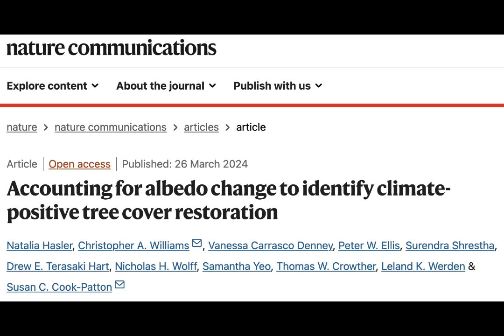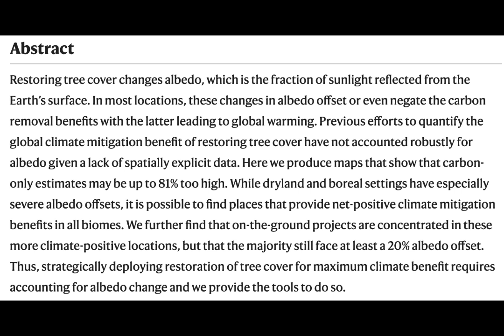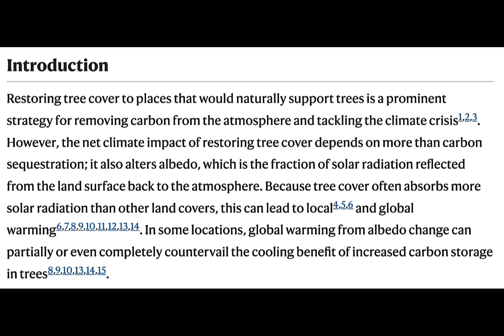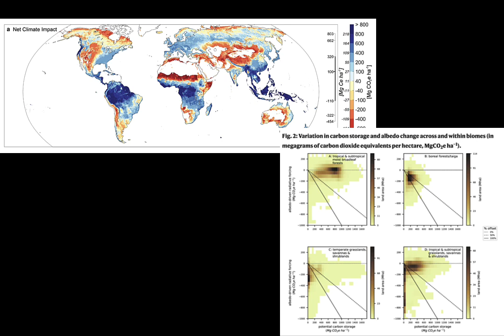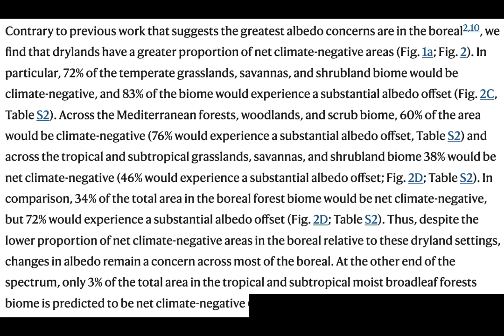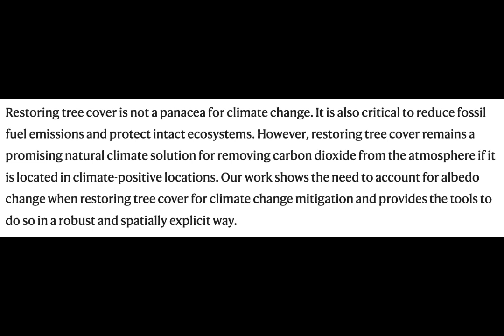Science Snippets: Planting Trees in Some Locations Warms Earth